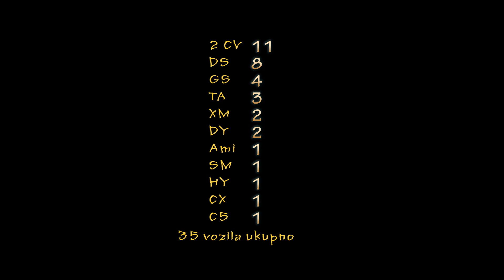21 susret citroen klub croatia 18 05 2019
Na svim kontinentima i u velikom broju država ove godine obilježava se milenijski dogadjaj 100 GODINA CITROENA, pa će se tako i u Hrvatskoj u organizaciji Citroen kluba Croatia 18. svibnja 2019. na lokaciji Muzeja automobila Ferdinand Budicki u Zaprešiću obilježiti ovaj veliki dogadjaj u povijesti automobilizma.

Centralni dio eventa biti će velika otvorena izložba 30 modela starih Citroen automobila koji u 14.00h kreču na turističku povijesnu vožnju “100 godina Citroena” na relaciji Zaprešić – Kumrovec.
Vožnja završava povratkom u Muzej.

U pregovorima smo s Francuskim institutom I Francuskom ambasadom da po modelu prošlogodišnje izložbe na temu Spačeka napravimo novu kreaciju I tako čitavom dogadjaju damo još veći značaj.

9:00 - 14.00 - Okupljanje Citroena na parkiralištu Westgate
ulaz 1. u rezerviranom i ogradjenom prostoru
- Razgledavanje Muzeja automobila Ferdinand Budicki
- Predavanje Zorislava Sojata - princip rada hidraulike na Citroen automobilima
- Ručak
14.00 - Start raida " 100 GODINA CITROENA"
Zaprešić - Dvorac Luznica - Kumrovec - Jezero Zajarki -
Zaprešić - 60 km
19.00 - Povratak u Muzej automobila Ferdinand
Budicki i druženje do sitnih nočnih sati .
Za nočenje preporučamo bungalove u Auto-kampu Zagreb u Rakitju ili hostel u Kumrovcu
info: 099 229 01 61 - Tin